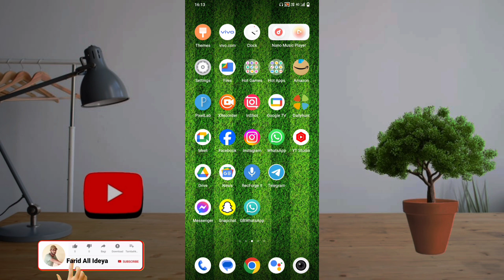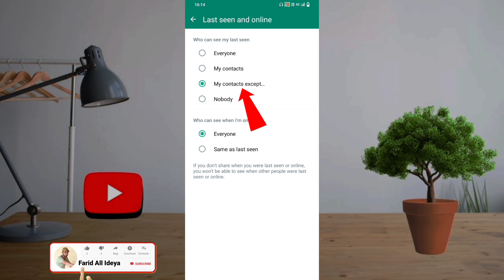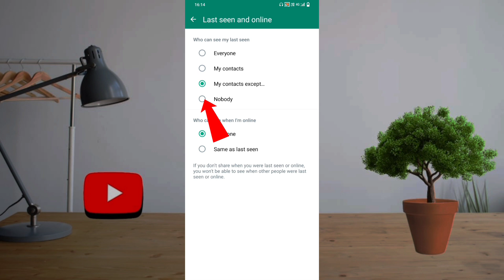WhatsApp par online hote hue bhi offline kaise dikhe | WhatsApp online hide kaise kare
whatsapp par online hide kaise kare